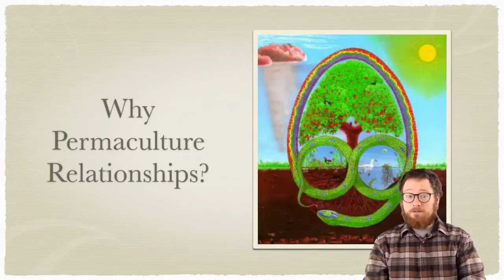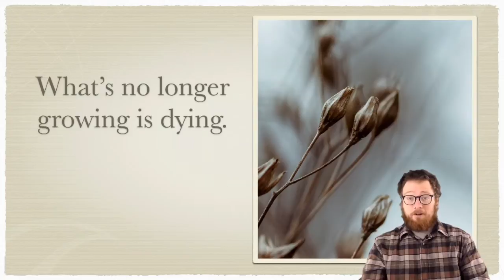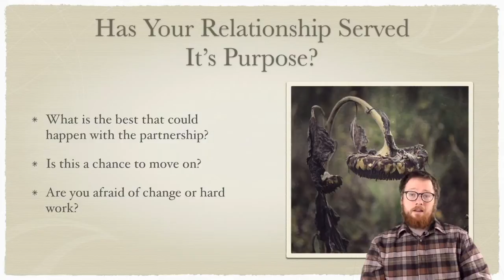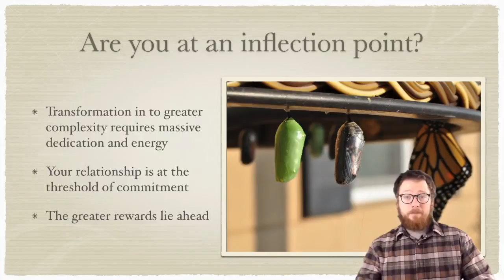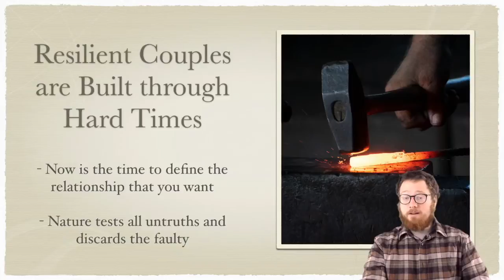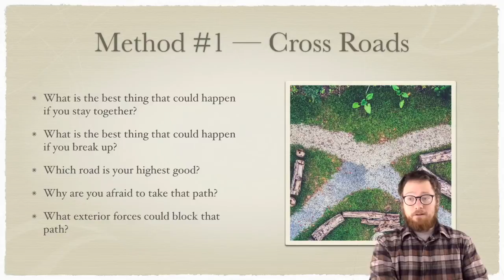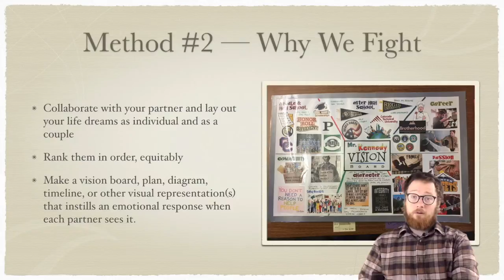The 7 Phases of Love - Phase 3 Sober Up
In this free online live event, join us in the week before Valentines day to focus on developing a vibrant and healthy relationship with your significant other. For all those in a relationship or singles seeking to attract their perfect soulmate in to their life.

Developing a strong relationship is more than just talk. It takes real commitment and the correct perspective to turn your lover in to the love of your life.

Formatted as 4 short 10 minute takes every day for a week from 4 expert SPFU instructors from a wide variety of backgrounds and expertise. See our schedule below.